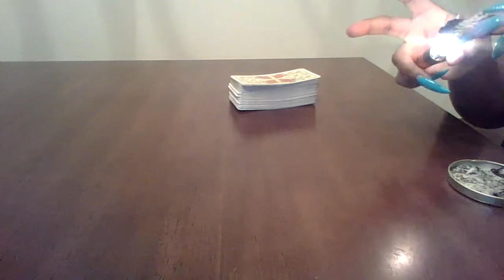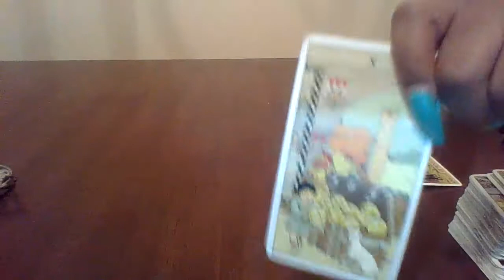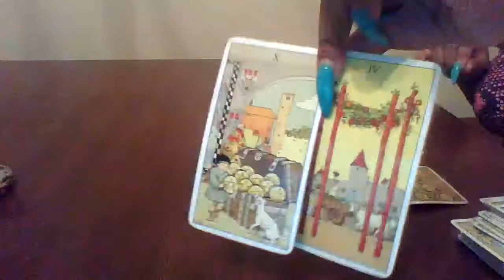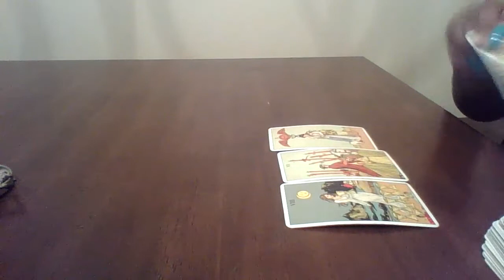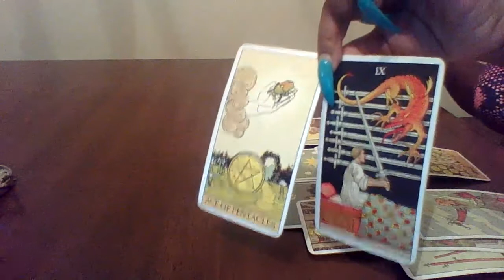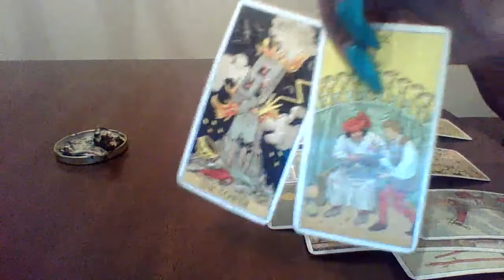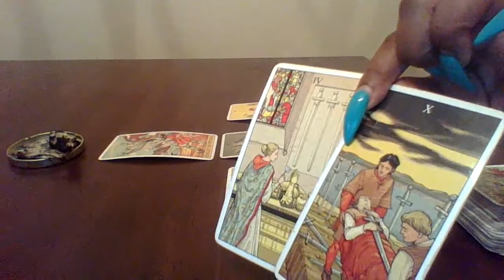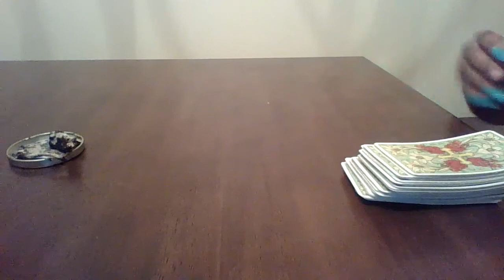Virgo, Manifesting Your Dreams Right In Front Of Their Eyes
Reading Specials $11.11 3 Card Reading

Order The Money 💰 Magnet 🧲 Oil
$22 Includes Shipping (US Orders)

$EmpressEmpire1111